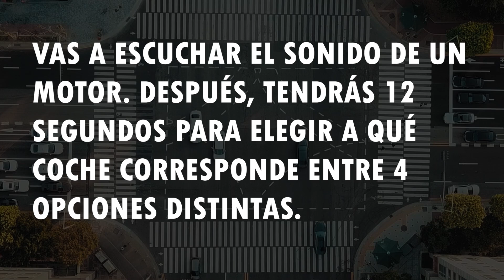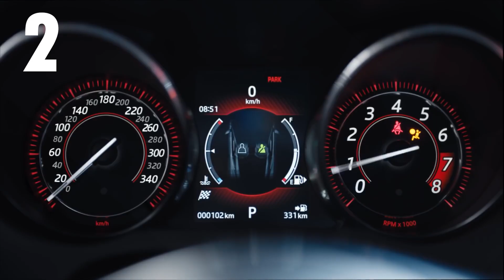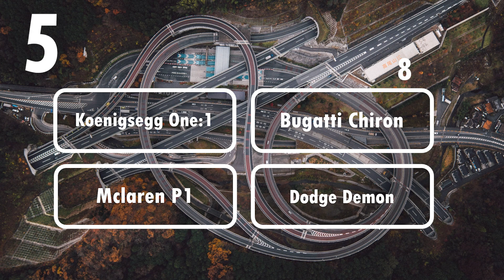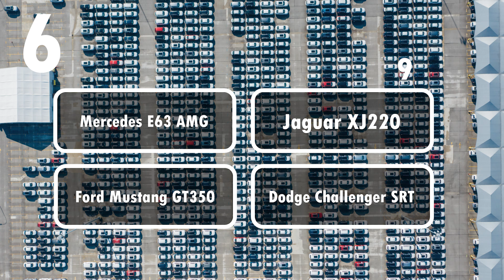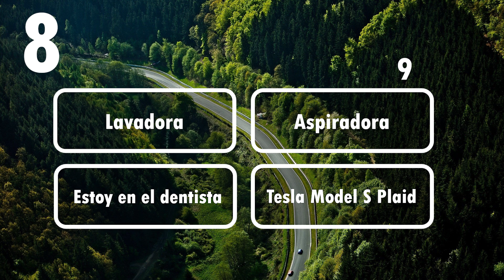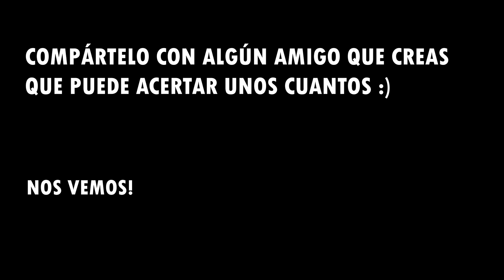Adivina el Coche por su Sonido - Parte 2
Esta es la segunda parte del Quiz de adivinar el coche con solo escuchar el sonido de su motor. Escribid en los comentarios los resultados!

AutoRev es es una comunidad para amantes del mundo del motor en la que encontrarás vídeos de historia, tops, recopilaciones, reviews y mucho más...

En AutoRev vemos los coches como máquinas que despiertan pasión y emociones, y no como simples herramientas para desplazarse.  Si quieres ver vídeos de los últimos SUVs eléctricos, este no es tu canal.

Pero si lo que te gusta son esos coches que dan sentido a la palabra "petrolhead", tanto del presente como del pasado, este sitio es para ti, así que no olvides suscribirte y esperamos que disfrutes mucho :)